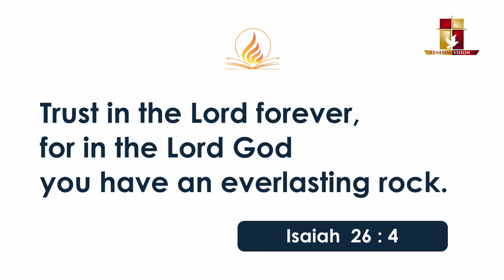പ്രഭാതവന്ദനം - Prabhathavandanam | 24 JAN 2024 | Renewal Retreat Centre, Bengaluru.